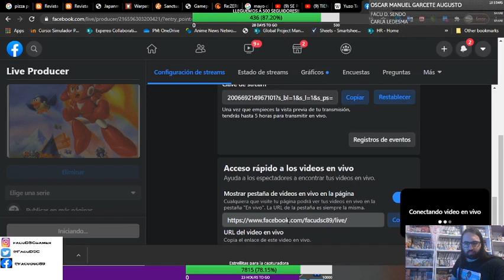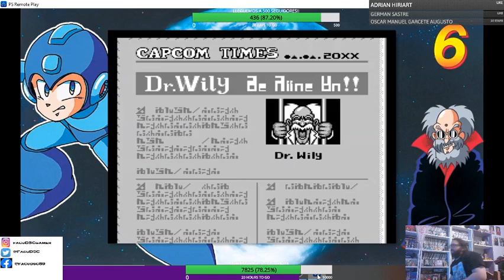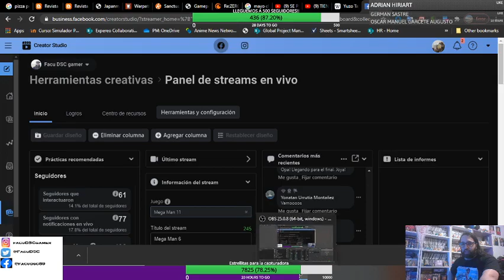MEGA MAN 6 - Longplay en vivo